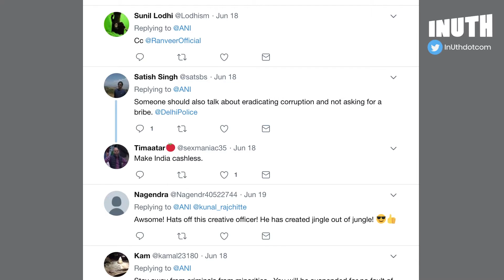This Delhi Traffic Cop's Rapping To Keep You Safe | Apna Time Aayega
The Internet's found a new hero in head constable Sandeep Shahi. Shahi joined Delhi Police in 2003 and is now posted at Traffic Training Park in Punjabi Bagh where road safety programmes are conducted. Recently, he put up a rap video that went viral. He said "I thought I should convey my message in the form of a song. That's why I decided to rap".